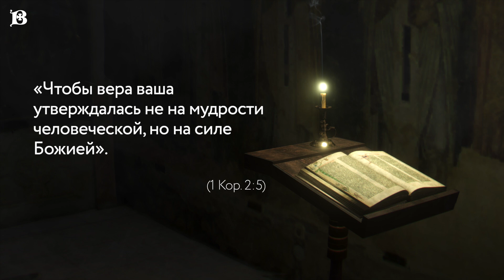Новомученики: день за днем. Свщисп. Николай Лебедев. Рассказывает митр. Антоний (Паканич).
1 сентября Церковь чтит память священноисповедника Николая Лебедева.
Будущий священноисповедник Николай родился в 1869 году в селе Бережай Тверской губернии в семье пономаря. Семья была из бедных и Николай обучался в Духовной семинарии за казенный счет. Окончив семинарию с отличием в 1893 году, Николай поступил псаломщиком в храм Казанской иконы Божией Матери, в селе, где он родился и где служил когда-то его отец. Через пол года Николай был рукоположен в сан священника.